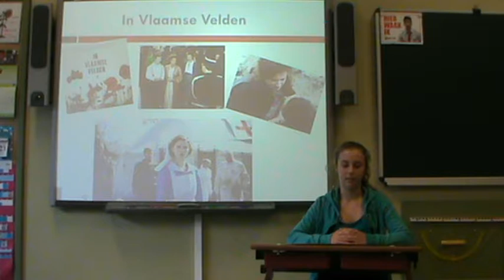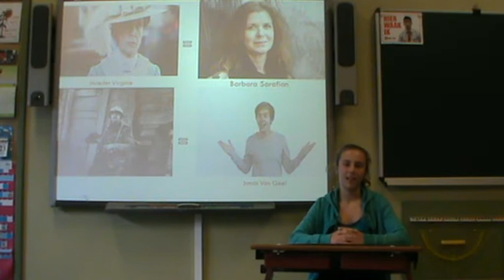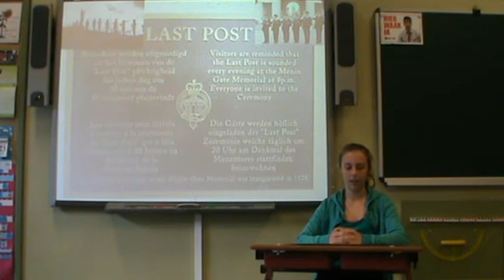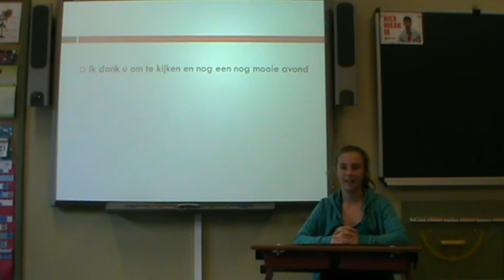Het WO I -nieuws met Josse